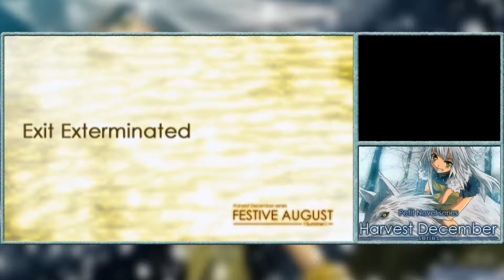Harvest December - August - Part 77 - Concussed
Harvest December is a series of Visual Novels that has a different story take place each month over the course of one year. Two months before the start of the first story, city boy Masaki Konno moves to a small town in the Tagami prefecture. Within moments of arrival, the local god, Shiro, commands him to be her husband and he accepts. On the first day of school, local rich girl Yuki Towada asks him to be her boyfriend and he accepts. They both find out and Hilarity Ensues from there.
That promised social media link spam.
I do live streams sometimes!